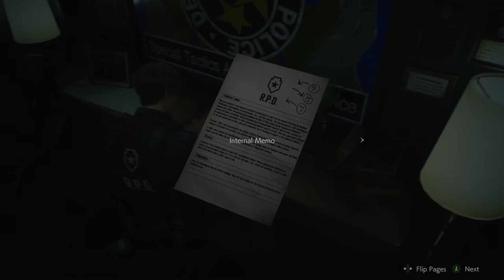INSERT YOUR DONGLE - Resident Evil 2 #4